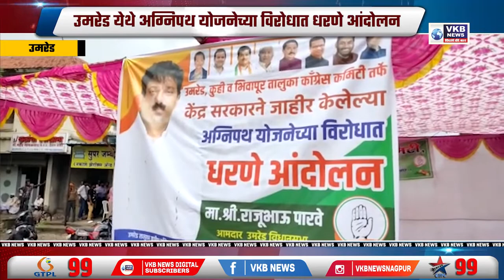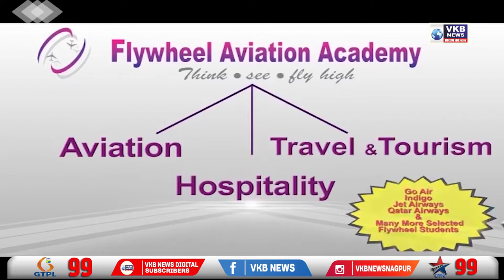उमरेड येथे अग्निपथ योजनेच्या विरोधात धरणे आंदोलन